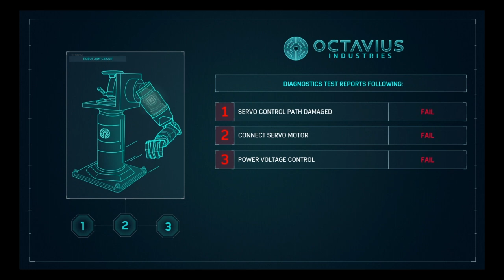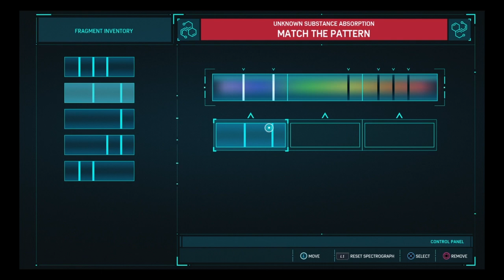PlayThru: Marvel's Spider-Man (PS4) - My OTHER Other Job